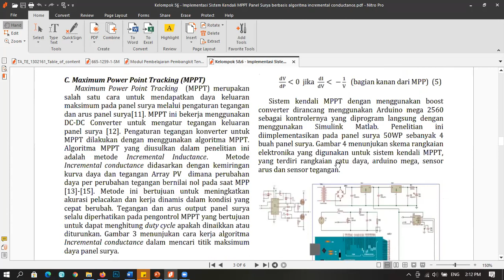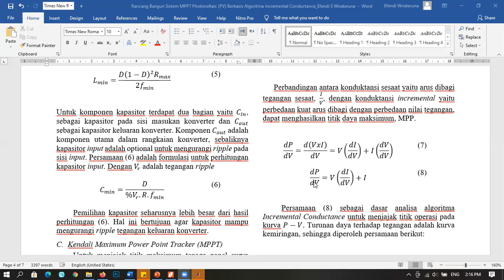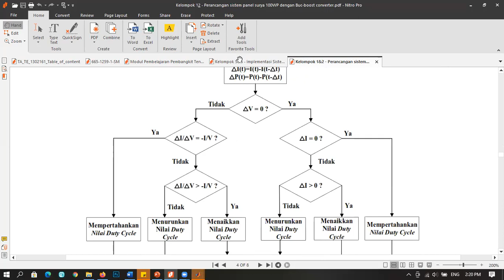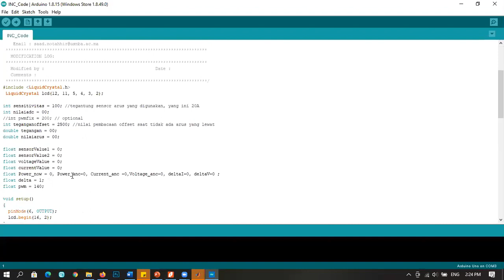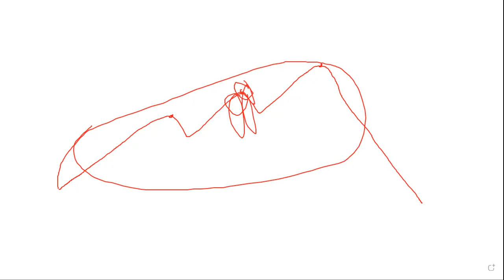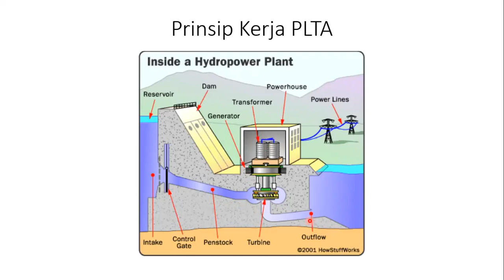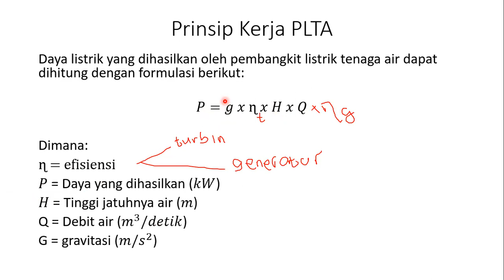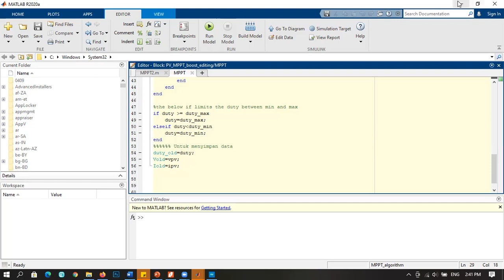PLTA dan PLTS - Pemb Energi Alternatif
TE UNISMA - Pertemuan 6